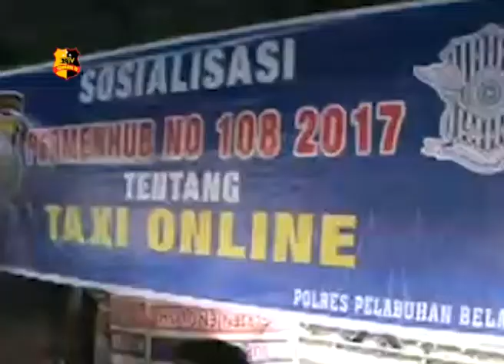POLISI SOSIALISASI PERATURAN TAKSI ONLINE